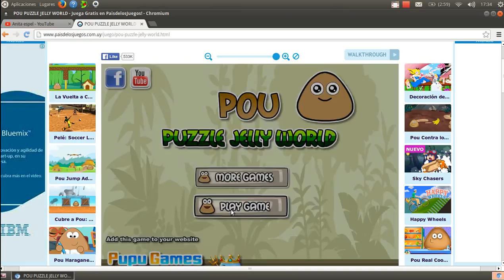jugando a EL POU